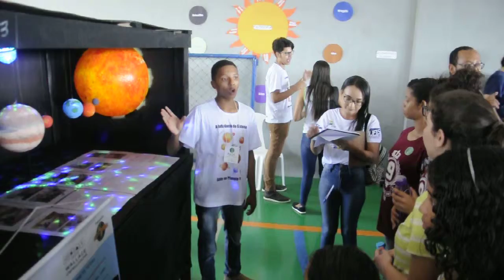Feira de Ciências Norte Capixaba (IFES São Mateus)